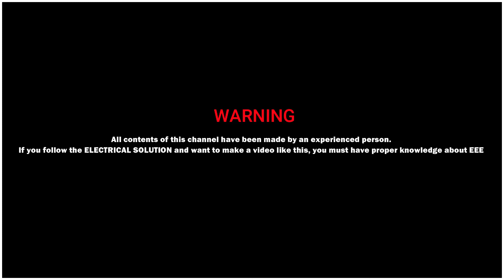সরাসরি দেখুন ৩ ফেইজের লাইনে কিভাবে কাজ করবেন || 3 phase line wiring with circuit breaker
Today I am going to talk about “3 phase line wiring with circuit breaker”. In this video, I show how to properly wiring a three_phase_line with circuit_breaker.

Electrical_Solution, Electrical, EEE, IEEE, electrical & electronics engineering,

...Avoid...